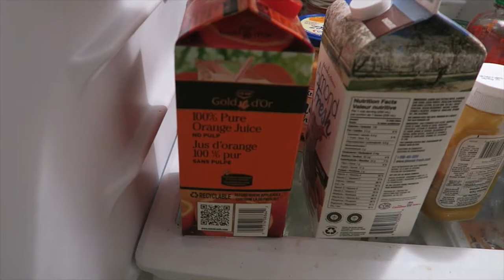THIS BLEW MY MIND !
I'm just your average night owl tattooed music lovin car salesmen computer guy medical marijuana patient, battling anxiety and alcoholism. Trying to make a change in my life through honesty and vlogging. Take a walk with me…

I’m a pro at having anxiety attacks and grabbing things from high shelves. Let me know if you need any guidance on those topics! :D

BY LIKING AND SHARING THIS VIDEO YOU WILL ACTUALLY SAVE A REAL LIFE PUPPY, A CUTE ONE TOO... NOT ONE OF THOSE UGLY PUPPIES! THANKS FOR CARING ABOUT THE PUPPIES!

TO WHOM IT MAY CONCERN: I am prescribed medical marijuana from my Doctor. He's a great guy. Only following the instructions of my Physician. He's a great guy. So please take a deep breath before you start trippin!